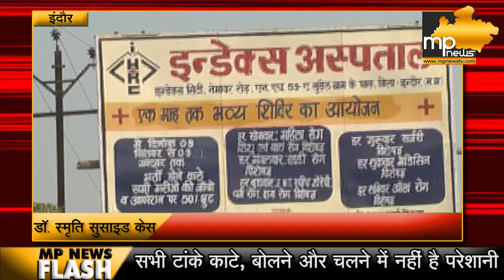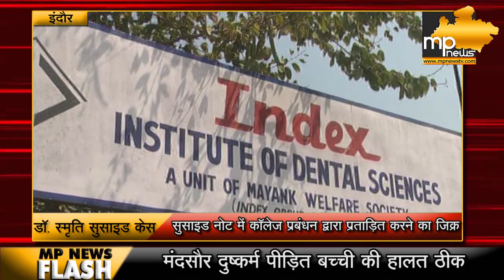इंडेक्स सुसाइड केस में DIRECTOR और HOD पर FIR